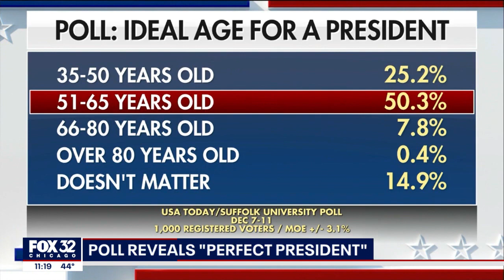New poll reveals what Americans want in an ideal president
A new USA Today poll suggests that Americans want a president who is the age of President George W. Bush in 2001.